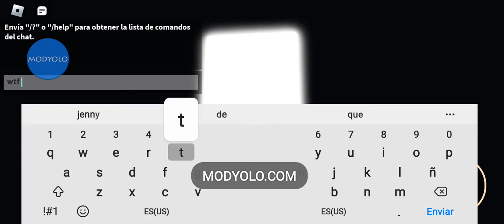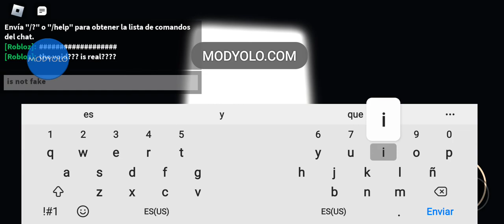what the void is real 😱😱😱😱😱|doors gameplay hack roblox|happymod game